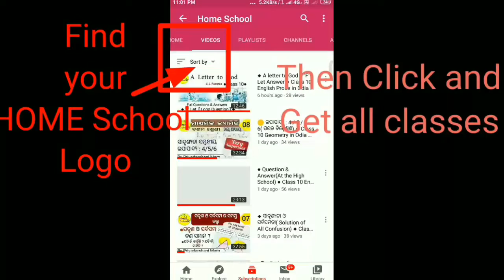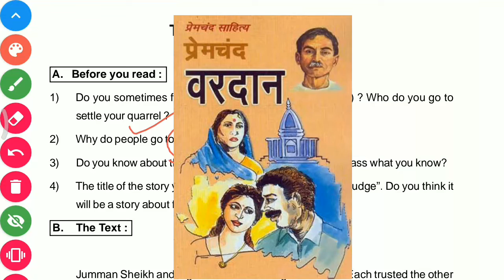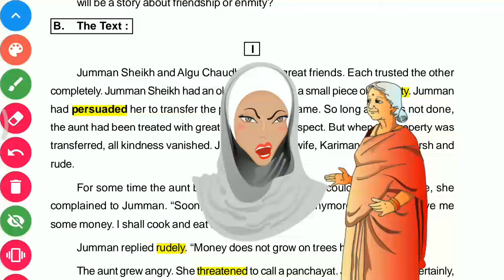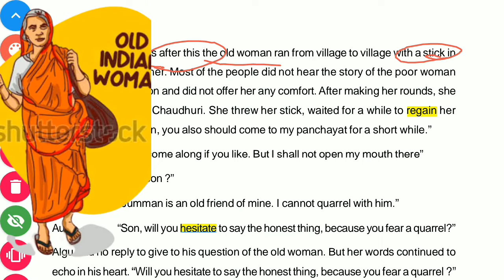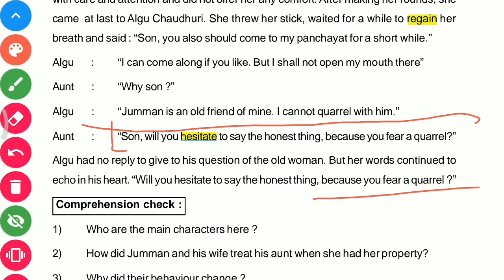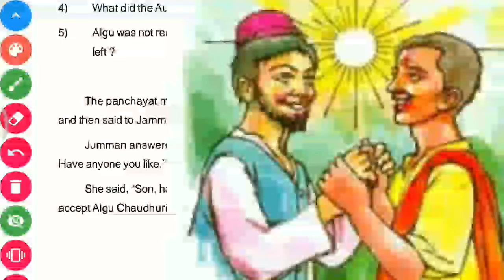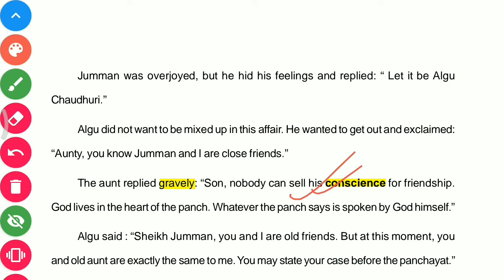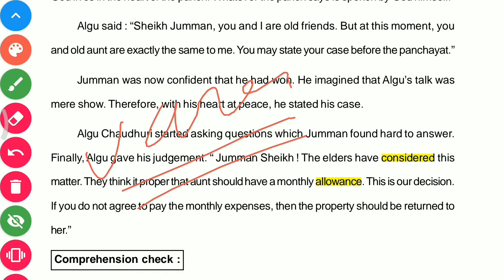●The Village Judge●Part 1●Class 10 English Nondetail in Odia●Home School●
● ଏହି ଲିଙ୍କ ରେ click କରି What's app group କୁ Join କର